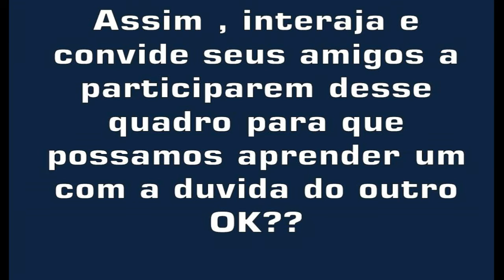QUADRO NOVO !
Comente aqui neste Video ou em qualquer outro do Canal sua DÚVIDA que estarei respondendo em Video !! OBRIGADO !